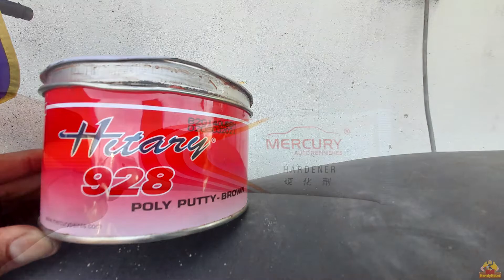CAR BODY REPAIR CEMENT || POLY PUTTY HITARY 928 || HOW TO MIX AND APPLY POLY PUTTY || D.I.Y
2 part polyester putty that require proper mixing to set rock hard. To ensure firm attachment sand substract with.